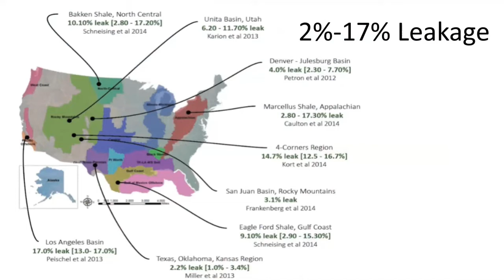Sean Armstrong, From Reagan To Musk: An Electric Revolution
Sean Armstrong Presenting at TEDx at HPC on April 2, 2019.